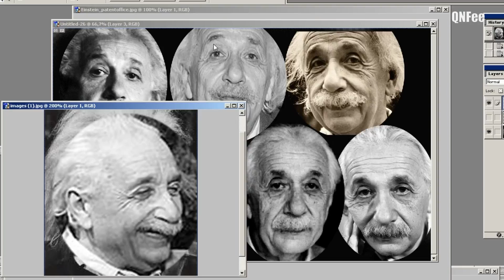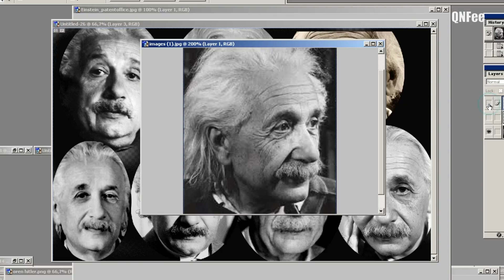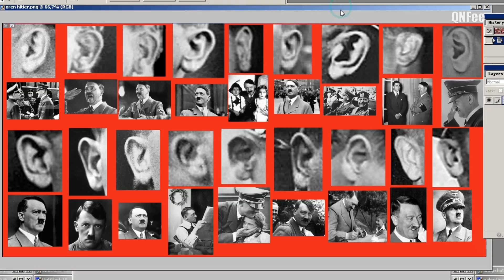Albert Einstein ?!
Video mirrored from QNFee channel and later deleted from his channel by YouTube.